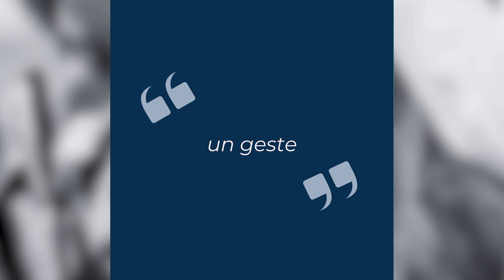[Évènements] Salon International de l'Agriculture du 24 février au 3 mars 2024 🐄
👉 Aujourd'hui, 24 février 2024, le Salon International de l'Agriculture ouvre ses portes à Paris Expo Porte de Versailles. 🌾

Si vous avez des remarques, des questions ou simplement, si cette vidéo vous a plu
💬 Dites-le en commentaire, on se fera un plaisir de vous lire et d’y répondre 😁

🔗 Vous souhaitez obtenir des conseils ou échanger sur l'immobilier, je suis disponible 7 JOURS / 7

🏡Pour une estimation offerte et sans engagement de votre bien :

➡️ geoffraygroetzimmobilier.fr

👉 2 possibilités :
- estimation personnalisée
- simple estimation ligne🤔